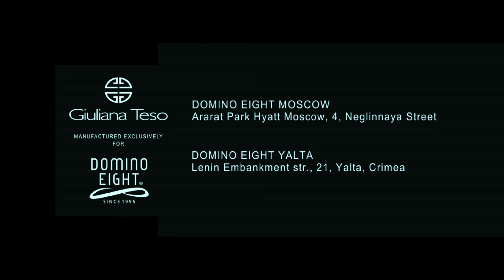Giuliana Teso for Domino. Unicue fur in the world. (Ru)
Тому , кто хочет проникнуть в глубину , всегда достаётся самое лучшее.
Соболиная шубка весом 1500г.

You'll feel youself new
You look different
You'll safe the world!!!

Giuliana Teso for Domino.